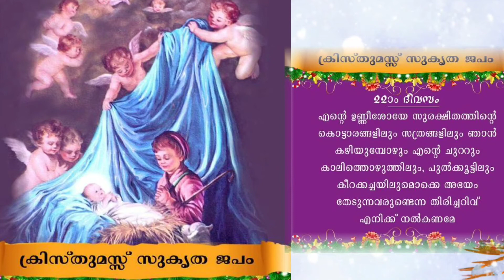നക്ഷത്ര വഴിയേ ക്രിസ്തുമസ് ഒരുക്കങ്ങൾ - IRENE GEMMA DAY 22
ST GEORGE FORANE CHURCH || EDAPPALLY